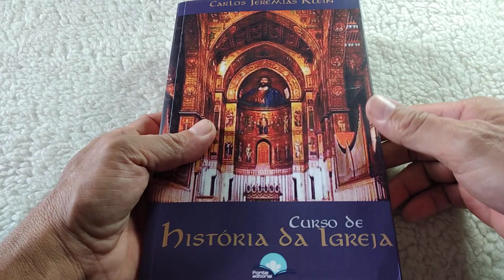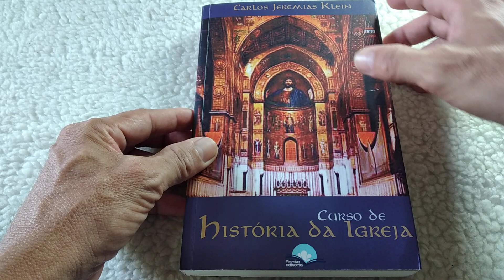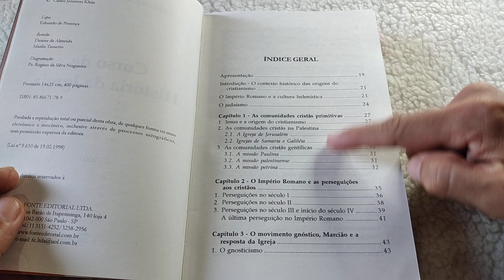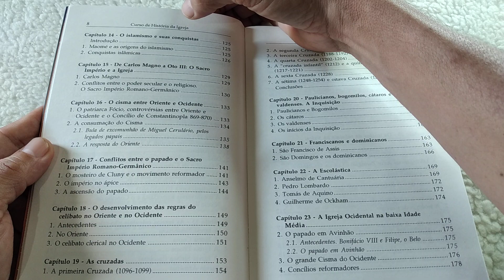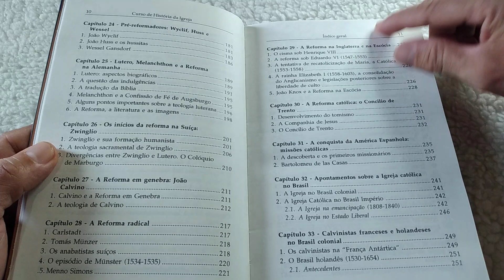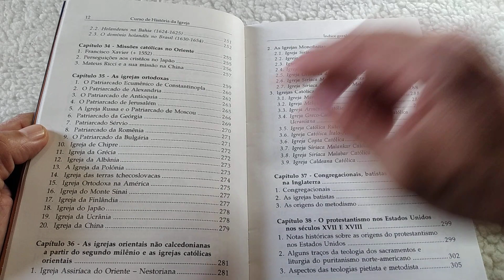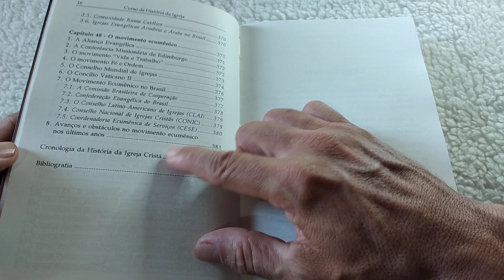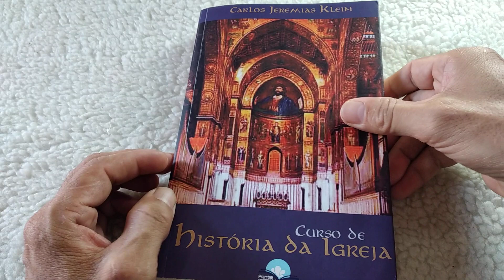Review - Curso de História da Igreja (fonte editorial)